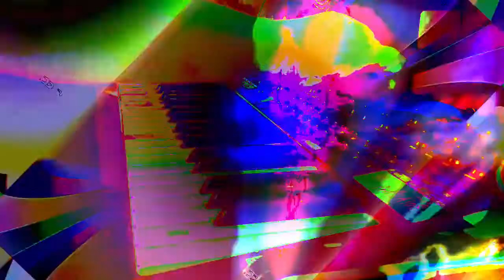Forms of sound made real from beyond all voids of nothingness - Structure without structure manifest